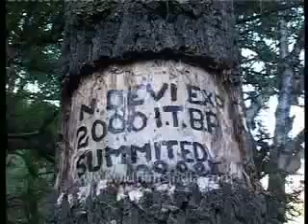Nanda Devi Poem by Charles Houston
Anemone rupicola and Primula macrophylla - two of the most beautiful Himalayan flowers.

NANDA DEVI by CHARLES S. HOUSTON

And there She was!

Cresting the ragged rocks, casually scattered

By some huge force, we gaped,

Star-struck across the flowered fields

To where the Goddess rose.

Like some vast sculpture made

By powers not conceived by man, The Goddess rose

From calm and quiet meadows of the

Unviolated Sanctuary.

We — not first to burst

Upon the scene — were yet to be

The ones who reached the Goddess' crown.

Not conquerors but pilgrims, seeking

Light not fame.

In those past days,

We came from far to love, enjoy,

And cherish mountains and the lands

About them.    Not to foul or spoil

Their timeless fragile peace.

A poet wrote 'High mountains

Are to me a feeling, felt in the heart

And felt along the blood'.    He said it well,

But only part.   He might have added

'For my soul's sake'.

Nanda Devi or Goddess of the Himalaya is the second highest mountain in India (excluding Pakistan occupied Kashmir) and the highest entirely within the country (Kangchenjunga being on the border of India and Nepal); owing to this geography it was the highest known mountain in the world until computations on Dhaulagiri by western surveyors in 1808. Nanda Devi is one scenic grandeur present in Garhwal Himalayas. It was also the highest mountain in India before Sikkim joined the Indian Union. It is part of the Garhwal Himalaya, and is located in the state of Uttarakhand, between the Rishiganga valley on the west and the Goriganga valley on the east. Its name means Bliss-Giving Goddess. The peak is regarded as the patron-goddess of the Uttarakhand Himalaya. After the re-opening of the Sanctuary in 1974 to foreign climbers, trekkers, and locals, the fragile ecosystem was soon compromised by firewood cutting, garbage, and grazing. Serious environmental problems were noted as early as 1977, and the sanctuary was closed in 1983. Currently, Nanda Devi forms the core of the Nanda Devi Biosphere Reserve (which includes Nanda Devi National Park), declared by the Indian government in 1982. In 1988, Nanda Devi National Park was declared a UNESCO World Heritage Site, "of outstanding cultural or natural importance to the common heritage of humankind." The entire sanctuary, and hence the main summit (and interior approaches to the nearby peaks) are off-limits to locals and to climbing expeditions though a one-time exception was made in 1993 for a 40-member team from the Indian Army Corps of Engineers to check the state of recovery and to remove garbage left by prior expeditions. Nanda Devi East remains open from the east side, leading to the standard south ridge route. Nanda Devi is the best choice for satiating your craving for adventure and fun, all because of its scaling height and beautiful valley of Rhododendron flowers.

Return to Nanda Devi:

(The poem is an excerpt from this film)

Shot in the summer of 2001, this footage is unique and rare. Digi Beta and Mini DV. 15 hours of footage. Shot in May-June 2001.

Nanda Devi has always been considered the ultimate Himalayan peak by climbers from around the world. The region has been shut-off from the rest of the world for twenty years now. The future of the region apart, what we saw and filmed during the expedition is a priceless record of new-age frontier expeditioning and travel, in a world where the existing geographical frontiers of exploration are fast diminishing...

The history of Nanda Devi dates back to 1936 when Tilman and Odell first climbed the peak; their ascent was billed as "the most outstanding mountaineering success of the pre-Second World War era". John Roskelly's book entitled 'Nanda Devi' centered around the sad expedition during which Nanda Devi Unsoeld (the daughter of Willi Unsoeld, the famous mountaineer), died while climbing the peak after which she was named.

You might also have heard of the 1970's controversy where the CIA apparently placed a nuclear-powered tracking device atop the peak, to monitor activity in China's Lop Nor nuclear project, and the subsequent disappearance of the same. This sparked off many rumours internationally, with many interpretations of the cause of its disappearance...

This film shows some of the highest and most imposing Himalayan summits, and the route into the sanctuary, through the near impregnable gorge one must travel through, to gain access to the core of the Nanda Devi sanctuary.